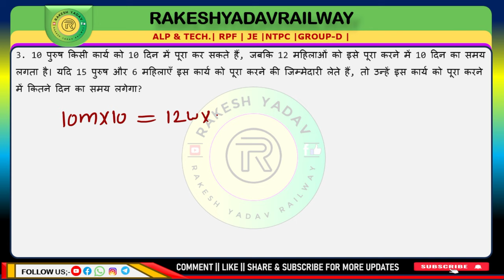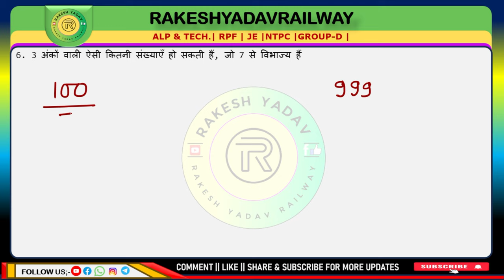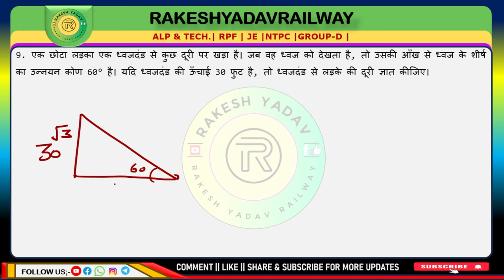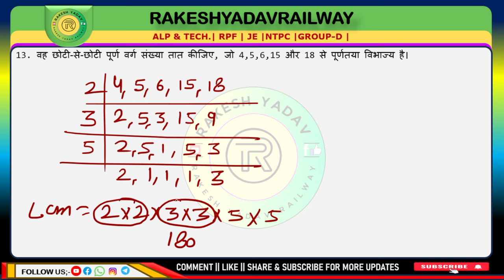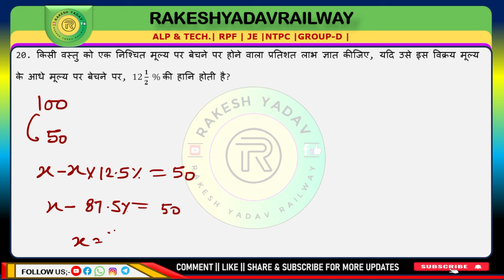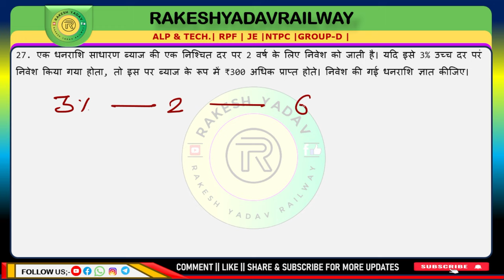Math Mix Question Practice set72